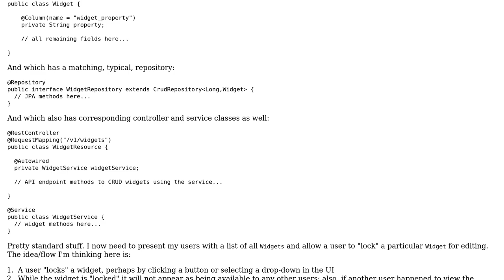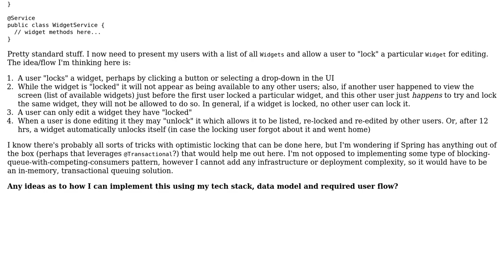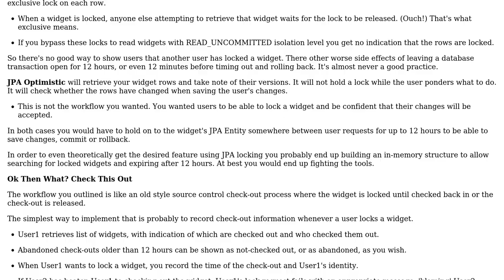Software Engineering: Implementing transactional entity lockouts with Spring and JPA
With thanks & praise to God, and with thanks to the many people who have made this project possible! You are responsible for your own actions.